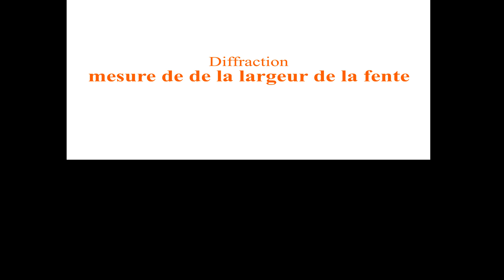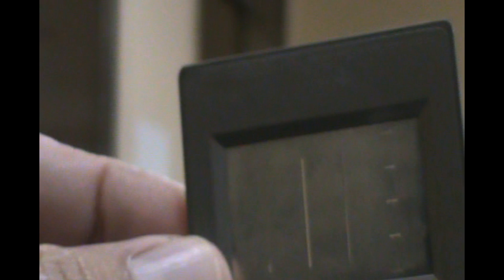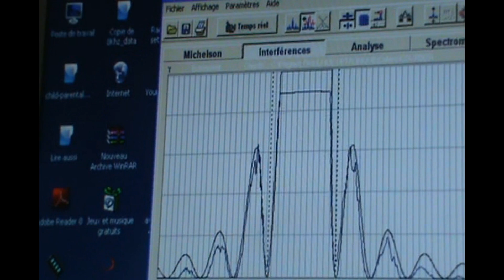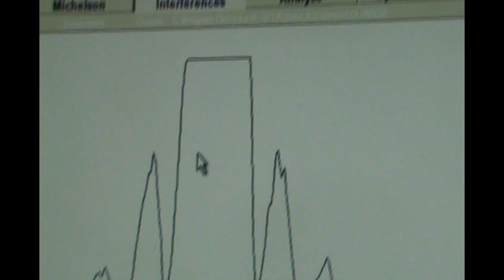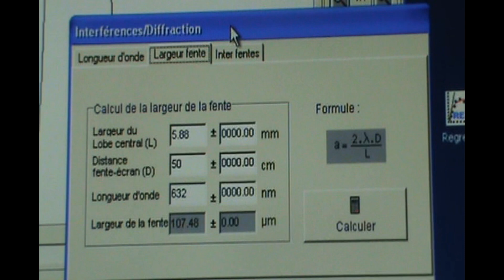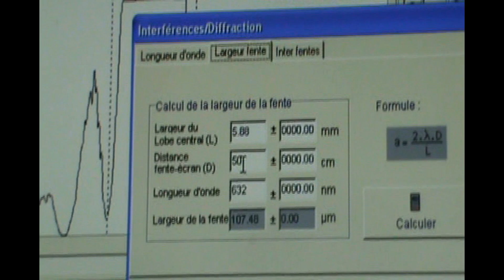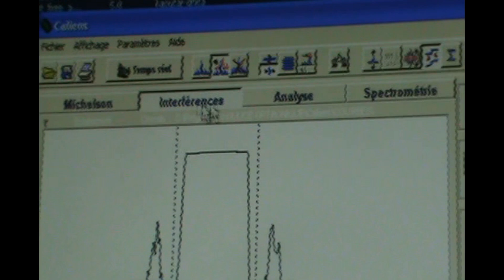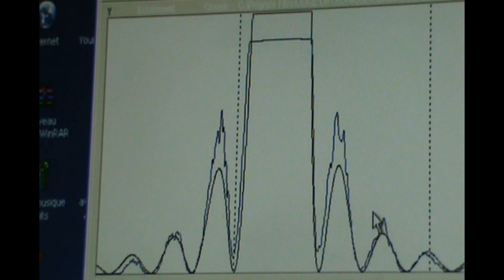dispositif CCD: mesure de la largeur de la fente de diffraction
expérience utilisant le dispositif CCD:
utilisation de la courbe d'intensité de la figure de diffraction, mesure de la largeur de la fente et simulation.